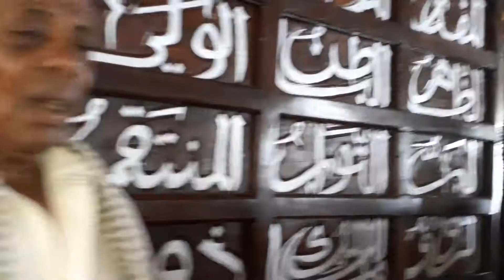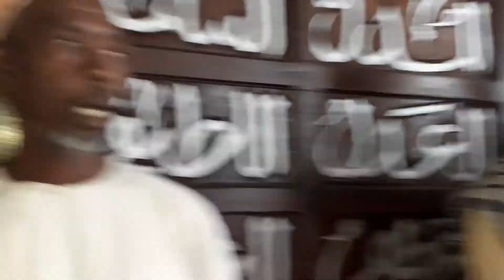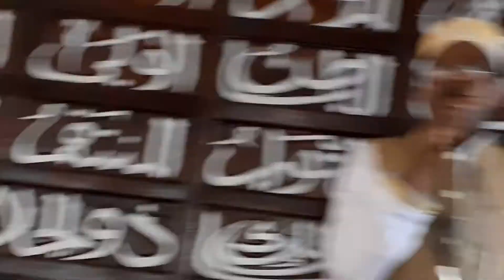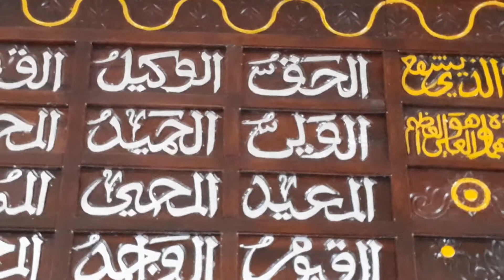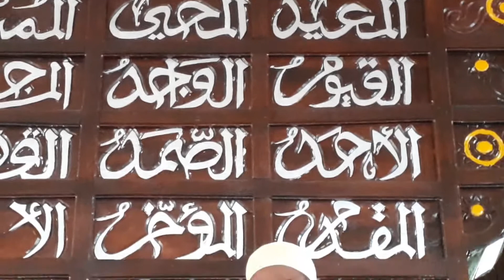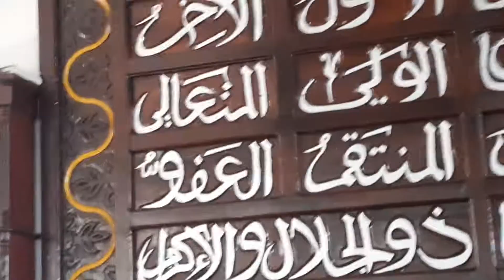25 novembre 2019